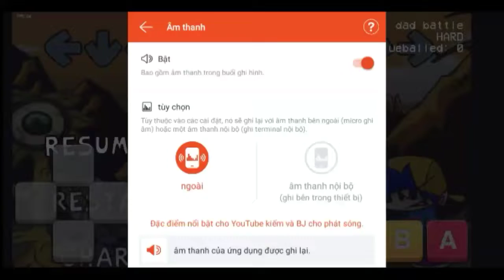Friday night funkin' fate song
0:00 fate song (vs lord x) (i recharted it)
4:37 crash (just edit video)
4:55 credit, port by @YagofnfmodsAndroidYG
5:06 fate song rechart vs original chart

My fnf channel: @HungFNF9182 (this channel stopped)